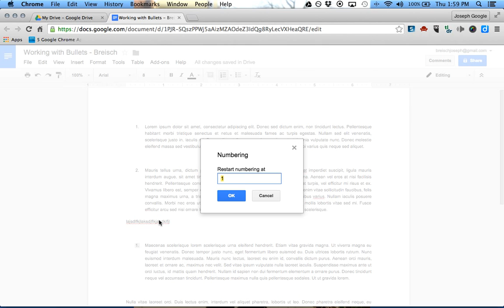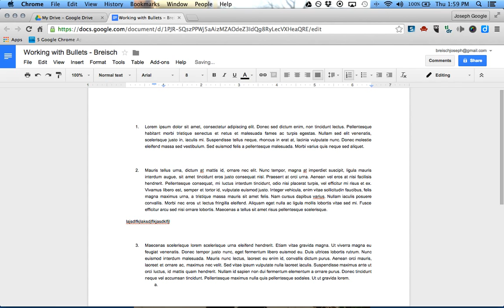2 tips you don't know about numbered lists in Google Docs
This short video shows you 2 tricks to make working with numbered lists a whole lot easier in Google Docs.  Numbered Lists will no longer frustrate you!